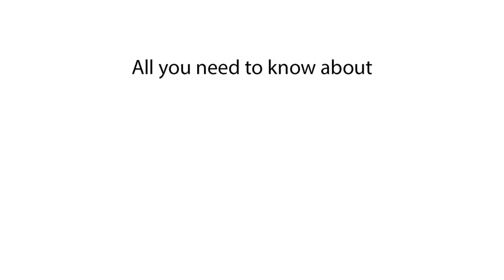Basic - meaning | What does "Basic" mean? Slang definition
In this video, we break down the slang meaning of Basic and explain what Basic means. Learn what Basic refers to in modern slang and how this term is used to describe people. Find out the meaning of Basic and why it has become popular in slang usage.

Explaining the slang Basic and what Basic means. Understand the meaning of Basic and why people call someone Basic in conversations. If you're wondering what Basic means in slang or how it’s used in modern language, this video has the answers for you.

What does Basic mean
Basic slang definition
Meaning of Basic in slang
Basic term meaning
What is Basic in slang
Basic meaning slang
What does Basic stand for
Basic phrase definition
How is Basic used in slang
Slang term Basic meaning